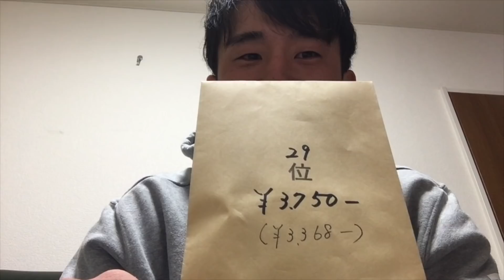シード権のないプロゴルファーの稼ぎは？